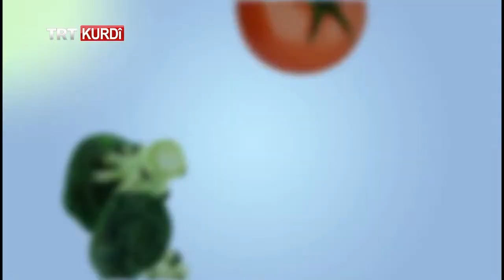Heyat û Sihet - Beşa 1.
(Sağlıklı Hayat 1.bölüm)

Bernameya HeyatûSihet di serdema weşana xwe ya nû de bi beşa xwe ya ewil li ser ekrana we bû. Doxtor Mehmet Emin Dindar di bernameyê de ji bo siheta we agahiyên girîng dide. Mijara me ya vê beşê nexweşiya şobê bû.